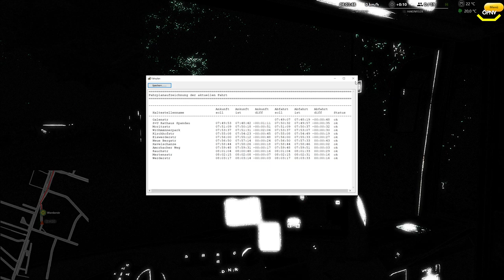Omsi 2 #158 eCitaro Update 1.1 *PC/HD/DE*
◄|╌╌╌ 〉› Beschreibung ‹〈 ╌╌╌╌|►

◄|╌╌╌ 〉› Karte & Fahrzeug ‹〈 ╌╌╌╌|►

Karte: Spandau Modern
Bus: eCitaro DLC

◄|╌╌╌ 〉› Social Media ‹〈 ╌╌╌╌|►

◄|╌╌╌ 〉› Mein Computer ‹〈 ╌╌╌╌|►

► Mainboard: MSI X470 Gaming Plus Max

► Arbeitsspeicher: 32 GB G.Skill

► Grafikkarte: NVIDIA GTX 1080

► Monitor: U28E590 4K Monitor

► Lenkrad: Logitech G29

► Kopfhörer: Sennheiser TR175